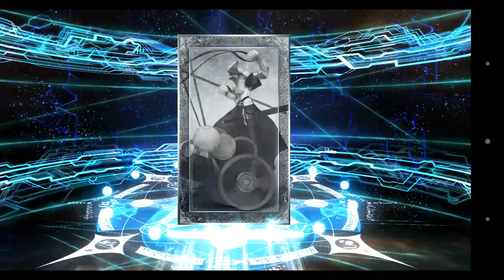Fate/Grand order——戰國十抽 抽到Emiya【嵐雲】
本人是個日本戰國迷，所以忍不住抽了，抽到最喜歡的Emiya也非常開心！！